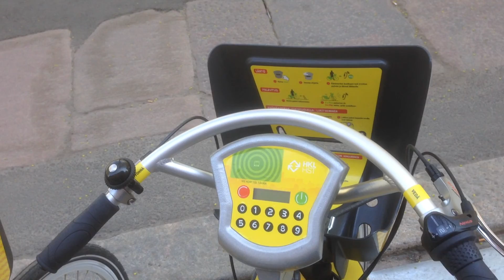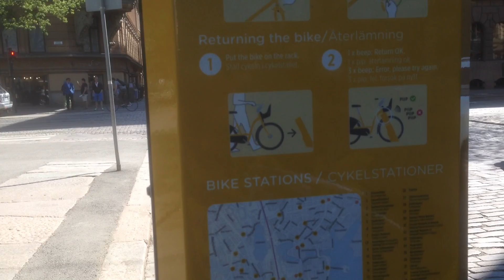Helsinki Belediyesi'nden Halka Bisiklet Hizmeti - City bikes of Helsinki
What are city bikes?

City bikes are shared-use bicycles that can be borrowed for a fee by anyone in central Helsinki. Your chosen season pass (day, week, whole season) covers up to 30 minutes of bike use per time. For an extra charge, you can use a bike for a maximum of five hours at a time. After the ride, the bike is returned to a bike station.

In summer 2016, there are 500 bikes in 50 locations around the city. The bikes are available at bike stations around the city center between Ruoholahti, Taka-Töölö and Sörnäinen. The bike stations are located at approximately 300-meter intervals. The area will be expanded in summer 2017 and more bikes will be added. The goal is for there to be 1,500 bikes and 150 bike stations by that time, within an area extending from the heart of the city to Munkkiniemi, Pasila and Kumpula.

The easiest way to take advantage of the city bike scheme is to register. Once you have registered, you can pick up a bike whenever you need one. In order to make the use of city bikes easy also for visitors, city bikes can be borrowed using a payment card, without registration, from the following bike stations: Kaivopuisto, Unioninkatu, Rautatientori/East, Kiasma and Hakaniemi Metro Station. With a payment card, you can borrow bikes for 1-4 persons at a time.

A one day pass also includes a maximum of 30 minutes of continuous bike use at a time. During the day, you can use a bike for up to 30 minutes at a time several times. If you use a city bike for more than 30 minutes at a time, you will be charged a small extra fee.